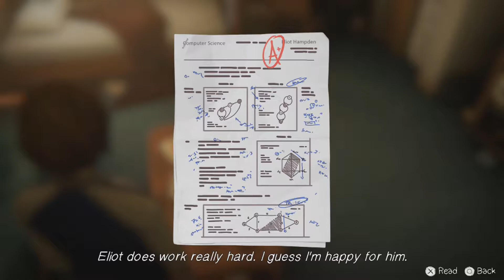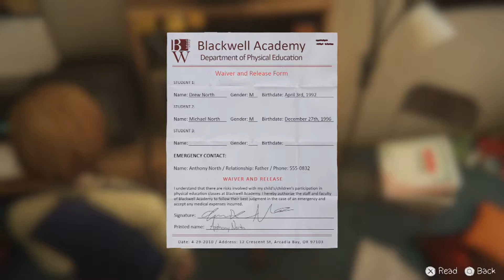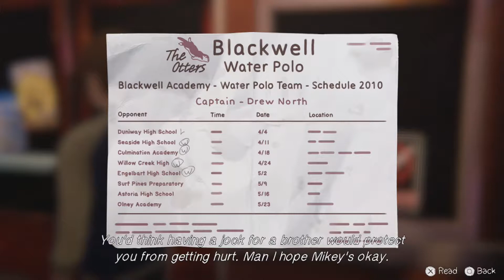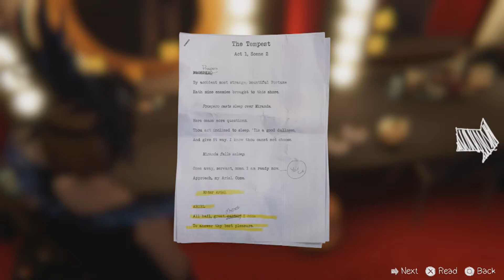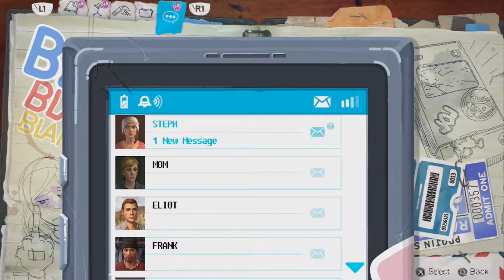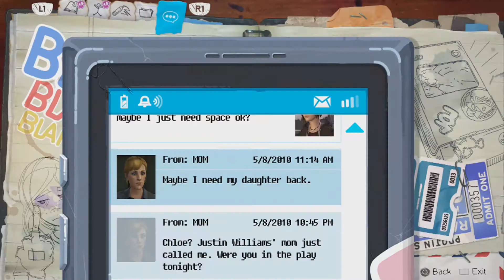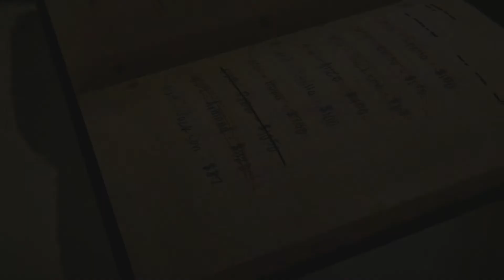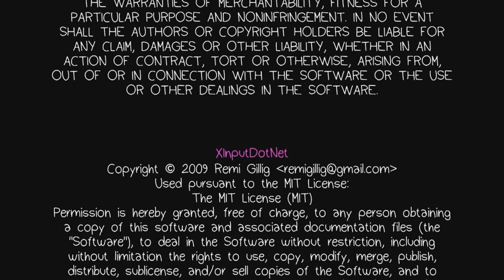Dani Plays Life is Strange: Before The Storm (Part 6)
Well that was fucked up but HEY time for that play huh

And I'm sure this dinner will go smoothly